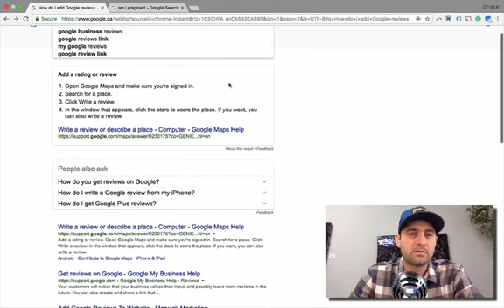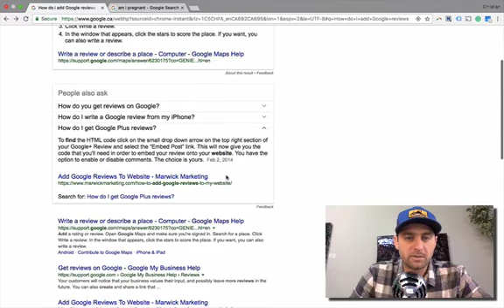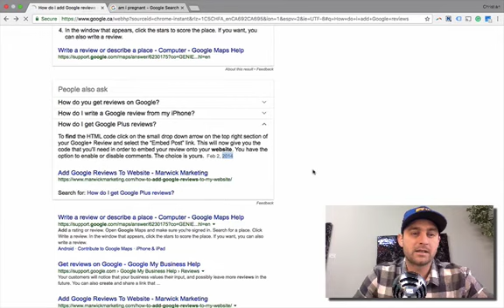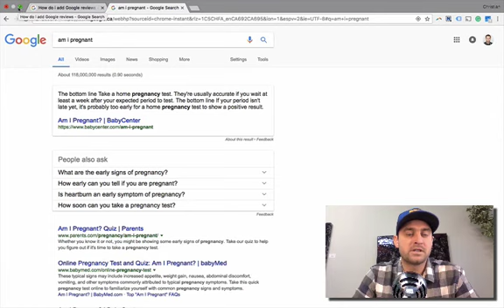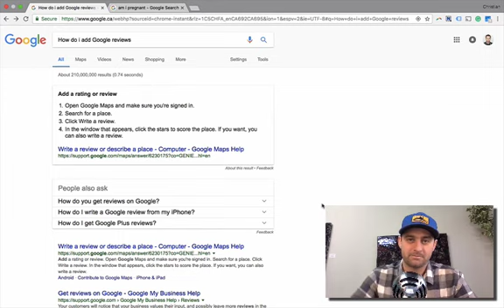Google's new "People Also Ask" Snippet - Marwick Internet Marketing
A 5-minute video looking at the Google Snippet showing up for question/answer specific search terms. People Also Ask claims a lot of SERP real estate - make sure you're not missing out.